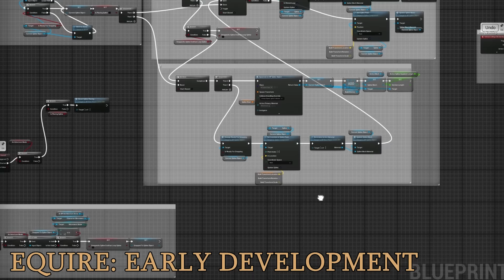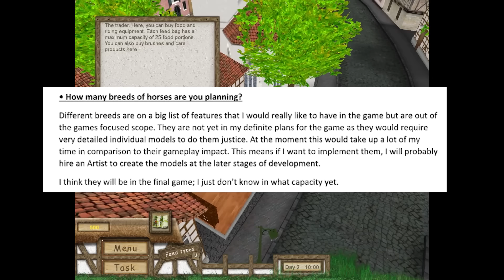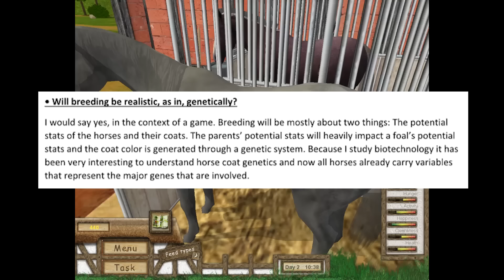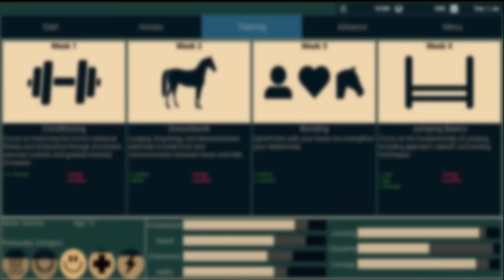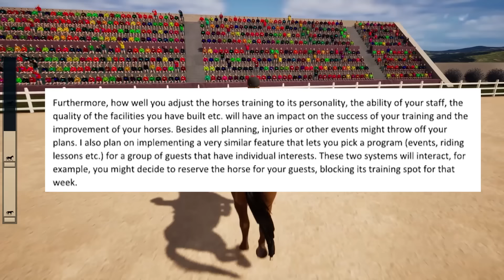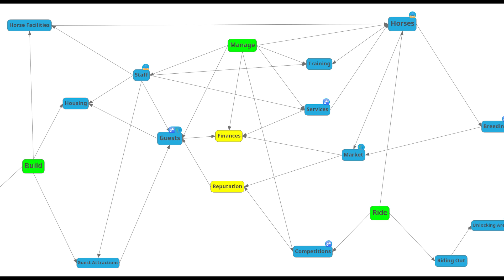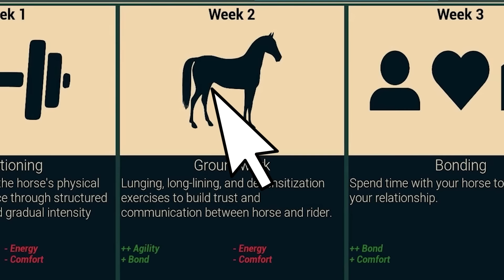EQUIRE: Manage your own horse ranch!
Equire is a brand-new horse game in development which places a great emphasis on Ranch Management and building! It hearkens back to old horse racing games, and this makes me happy! But there's a lot more to this game than just managing your ranch!

0:00 - Introduction
01:04 - Developer Statement
02:33 - Game Overview
04:29 - Gameplay + Horses
14:07 - Conclusion